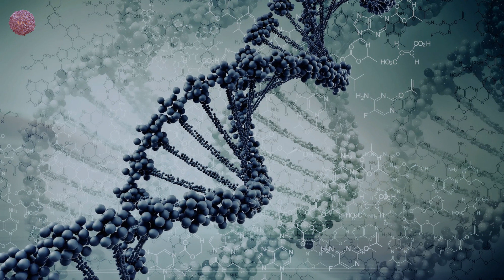Space Motion - Requiem For A Dream (Original Mix)